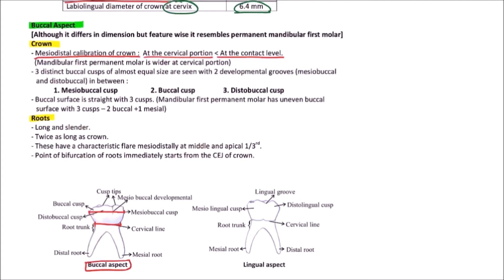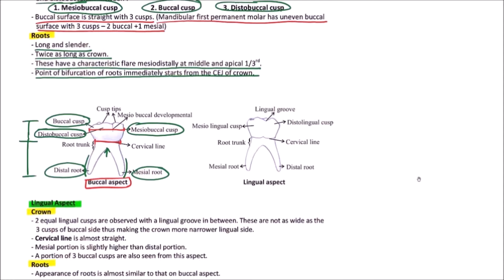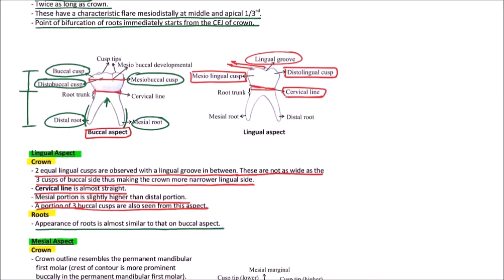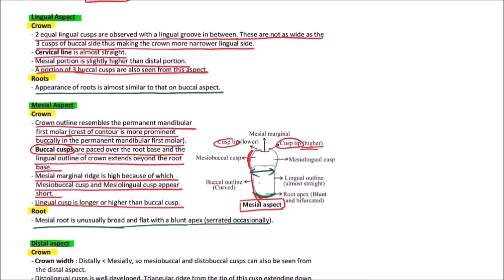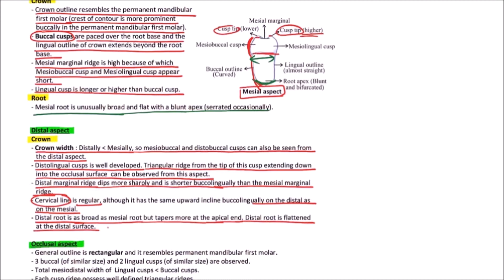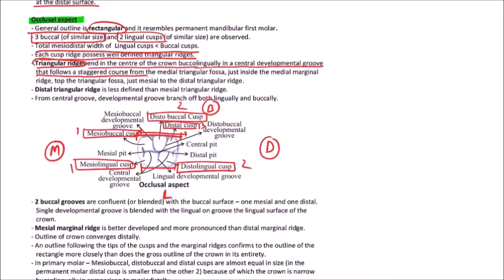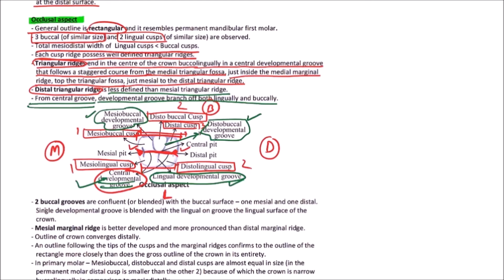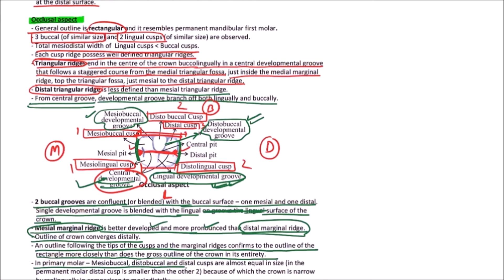Dental Anat. - Ch.02 - Q.12 - Primary mandibular second molar | Dr. Prashant Sharma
In this video on Dental Anatomy, Morphology of Primary mandibular second molar is discussed.